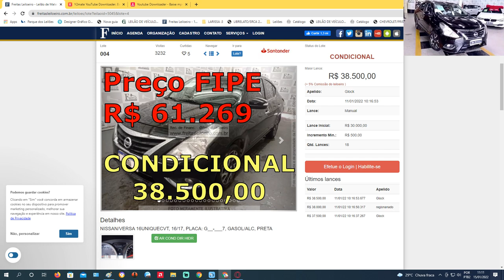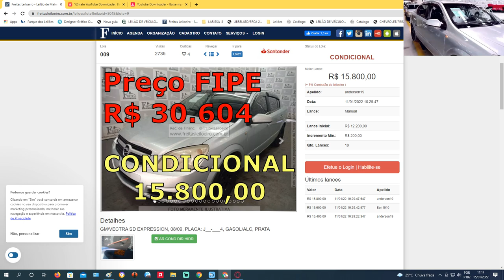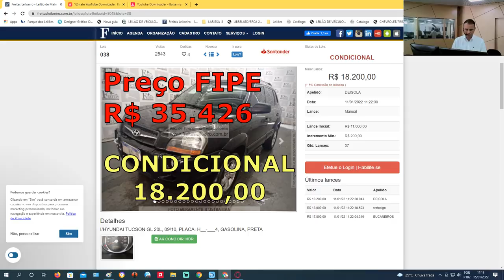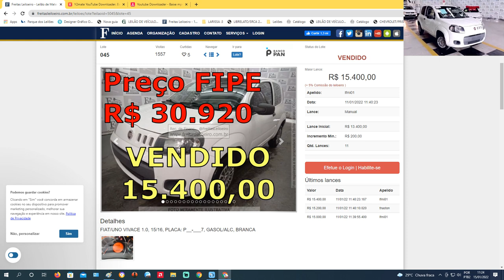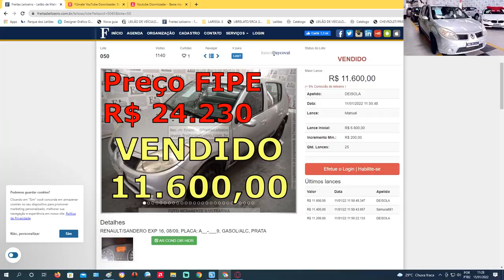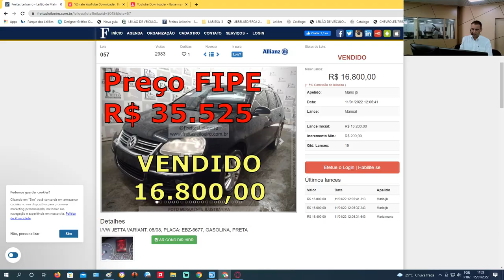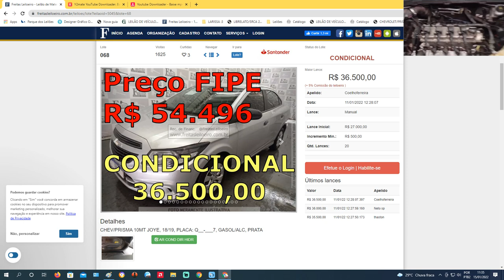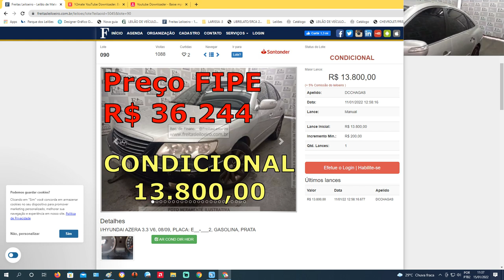LEILÃO COM OS 10 CARROS MAIS BARATOS DESSE LEILÃO DE 2022 #15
FREITAS UTINGA:
LEILÃO:FREITAS